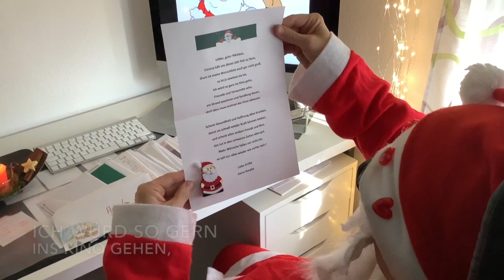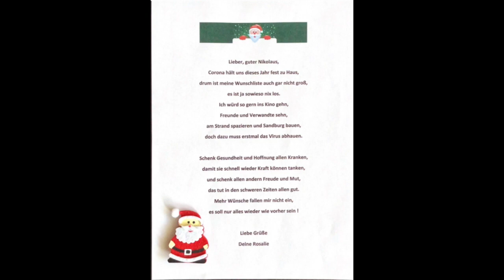Lasst uns froh und munter sein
mit Manuel, Rebecca ... und Oma ... und dem Nikolaus